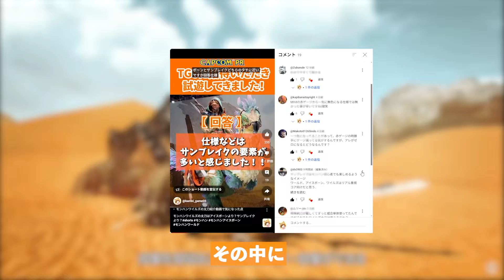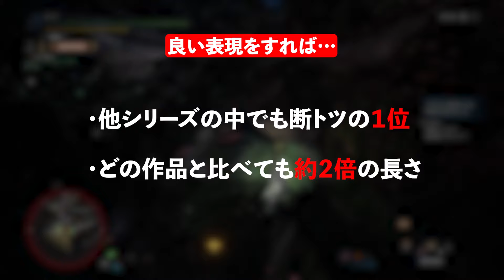モンハンワイルズの太刀と４Gの太刀の違い#モンハン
ワイルズの太刀の性能は大丈夫なのか心配している方が、ちらほらいらっしゃったので比較動画を作ってみました！

【参考にしたサイト等】
・モンスターハンター大辞典 Wiki　さん

不定期で参加配信してます！
アーカイブは再生リストから見ることができます！

最後まで概要欄読んでくれてありがとうございます！